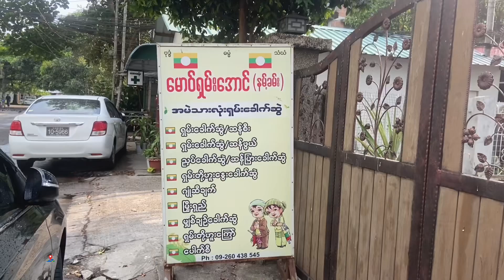A week in my life in Yangon Myanmar 🇲🇲တို့ဟူး​နွေးသွားစားကြမယ် |Hot pot | Lash extensions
Yangon တို့ဟူး​နွေးသွားစားကြမယ် |Hot pot | Lash extensions